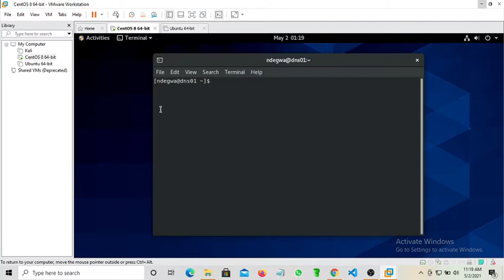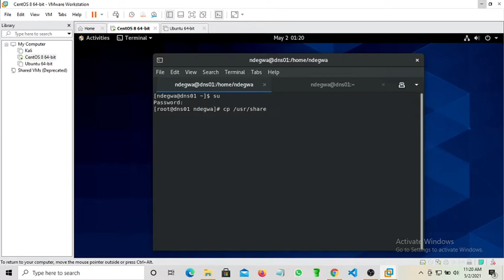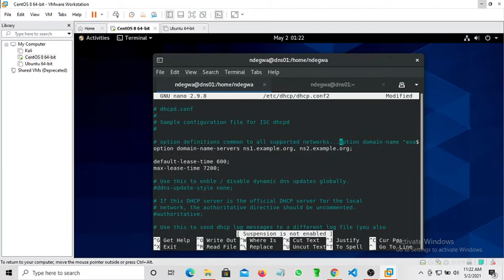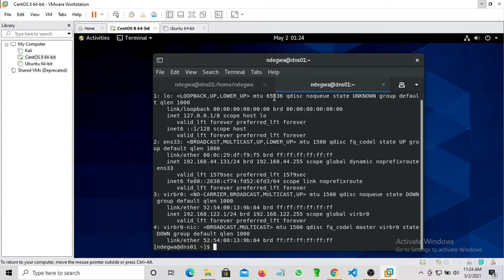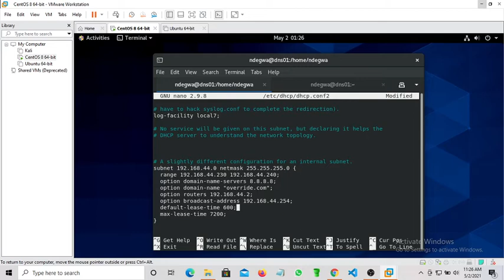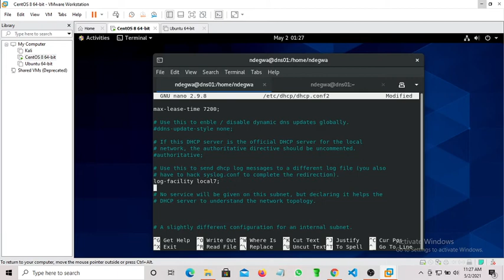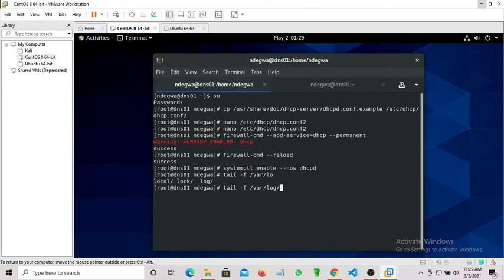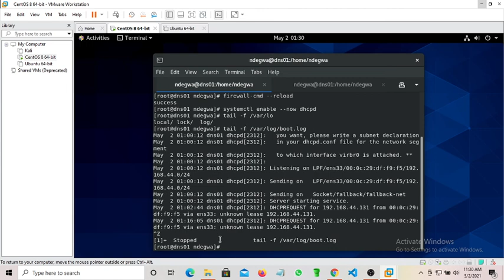INSTALL AND CONFIGURE DHCP SERVER IN CENTOS8